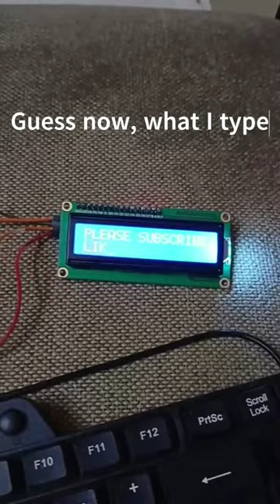PC keyboard interface with STM32 microcontroller. No HAL library used.